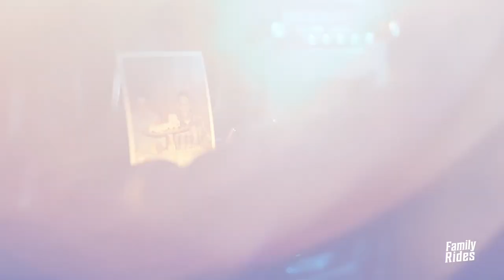Family Rides AMC Javelin Ep.01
Courtney's owns a 1972 AMC Javelin that her mom originally owned. Hear the story of this one family owned car and what it means to Courtney.

Gear:

Canon 6D

Aputure 120D

Aputure B7c

Quasar tube 2ft

Manfrotto Tripod

Glow 38" Octabox

Adobe Premiere